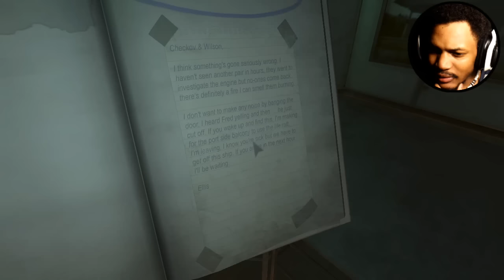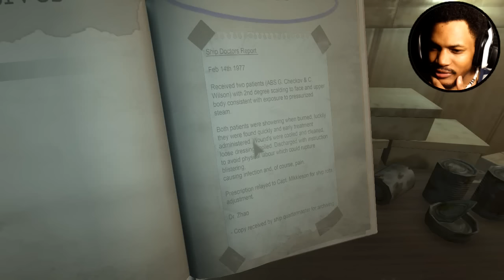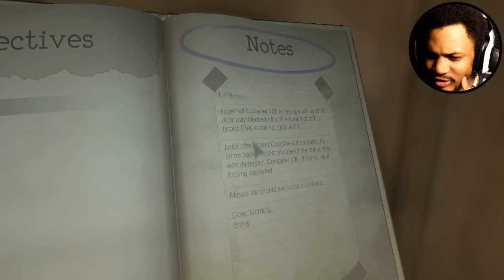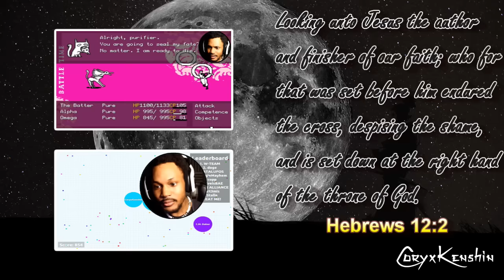HARDER HORROR GAME THAN VANISH!? | Monstrum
Horror games are already harder in general because you are dealing with atmospheric terror, but THIS horror game has the nerve to implement PERMA-death AND monsters that are super agro! R.I.P...

~CK